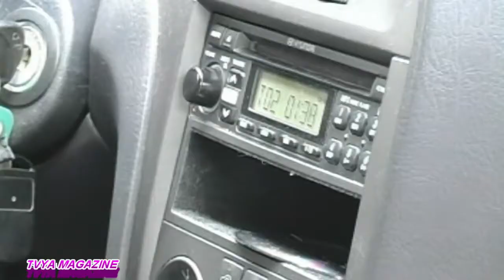FÈ BAGAY POU GEN REZON (EPIZOD # 1)